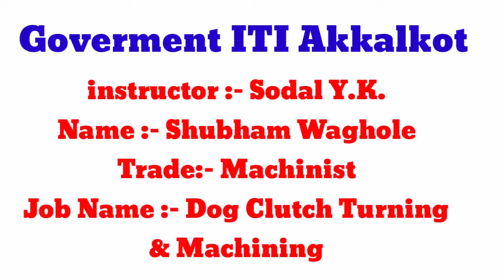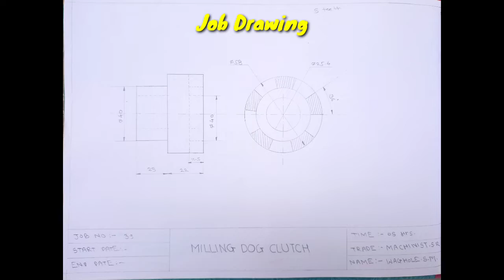ITI Machinist || Dog Clutch Turning & Machining || ITI Akkalkot Shubham Waghole || Technical SMW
# कौशल_इंडिया # मॉडल_जब # आयटी # आयटी_अक्कलकोट # शुभम_वाघोले आयटीआय मशिनिस्ट मॉडेल जॉब !! कौशल्य भारत !! आयटीआय अक्कलकोट !! शुभम वाघोले संपूर्ण माहितीसह आयटीआय कोर्स म्हणजे काय ?, हिंदीमध्ये पूर्ण माहितीसह आयटीआय कोर्स म्हणजे काय ?,. इयत्ता दहावीनंतर अभ्यासक्रम, इयत्ता १२ वी नंतरचा कोर्स, इतिहासाचा तपशील हिंदीमध्ये, आयटी कोर्सेस, इटी कोर्सेस फी
Machinist kya hai | iti trade machinist kaya hota hai| मशीनिस्ट क्या है,bihar iti counselling 2018
Machinist Salary (2019) – Machinist Jobs
How much does a Machinist make in a year?
How many jobs are there for Machinists?
How do you become a Machinist?
In this video, we examine the average Machinist salary in 2019 and Machinist jobs growth. We gathered data from the Bureau of Labor Statistics (BLS). We look at the historical salaries and job growth of Machinists.

Machinists and tool and die makers set up and operate a variety of computer-controlled and mechanically controlled machine tools to produce precision metal parts, instruments, and tools.
Duties
Machinists typically do the following:
• Read blueprints, sketches, or computer-aided design (CAD) and computer-aided manufacturing (CAM) files
• Set up, operate, and disassemble manual, automatic, and computer numerically controlled (CNC) machine tools
• Align, secure, and adjust cutting tools and workpieces
• Monitor the feed and speed of machines
• Turn, mill, drill, shape, and grind machine parts to specifications
• Measure, examine, and test completed products for defects
• Smooth the surfaces of parts or products
• Present finished workpieces to customers and make modifications if needed

Machinists use machine tools, such as lathes, milling machines, and grinders, to produce precision metal parts. Many machinists must be able to use both manual and CNC machinery. CNC machines control the cutting tool speed and do all necessary cuts to create a part. The machinist determines the cutting path, the speed of the cut, and the feed rate by programming instructions into the CNC machine.
Although workers may produce large quantities of one part, precision machinists often produce small batches or one-of-a-kind items. The parts that machinists make range from simple steel bolts to titanium bone screws for orthopedic implants. Hydraulic parts, antilock brakes, and automobile pistons are other widely known products that machinists make.

Some machinists repair or make new parts for existing machinery. After an industrial machinery mechanic discovers a broken part in a machine, a machinist remanufactures the part. The machinist refers to blueprints and performs the same machining operations that were used to create the original part in order to create the replacement.
Some manufacturing processes use lasers, water jets, and electrified wires to cut the workpiece. As engineers design and build new types of machine tools, machinists must learn new machining properties and techniques.

In this video, Stephen Hack talks about Machinist statistics nationally and across the United States. “How much does a Machinist make?” and “How many jobs are there for Machinists” are important questions for people trying to choose between different fields. Machinists are well paid professionals that play a vital role in our society.

How a typical day goes in my working life as a CNC machinest